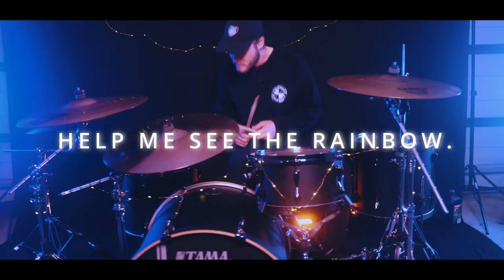Ben Cranston - Northlane // "Clockwork" - Drum Cover Snippet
I use the following gear:

Snare:
Evetts Nic Pettersen Signature Tasmanian 14x7" Blackwood Snare

Sabian Cymbals: (Left to Right)
14" AAX Stage Hi-Hats
18" AAX X-Plosion Crash
20" AAX Stage Ride
20" AAX  Metal Crash
17" AA Holy China

Drum Kit:
Tama Hyperdrive in Matte Black
12" Rack Tom
14" First Floor Tom
16" Second Floor Tom
22" Kick Drum

Kick Pedals:
Tama Iron Cobra 900 Twin Pedal Power Glide HP900PWN

Sticks:
Vic Firth American Classic Extreme 5B

In Ears:
Shure SE215's